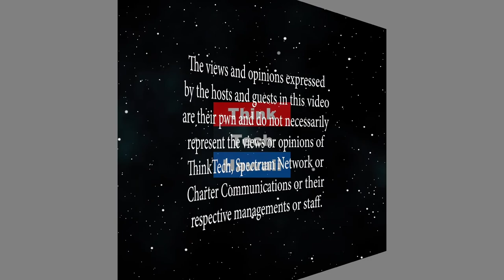Too Smart To Have A Winning Portfolio (The Prince Of Investment)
Mistakes Made When Building An Investment Portfolio.  How To Build Your Investment Portfolio. The host for this episode is Prince Dykes.